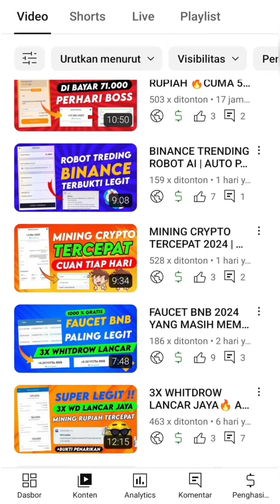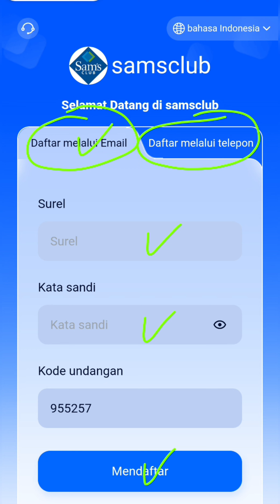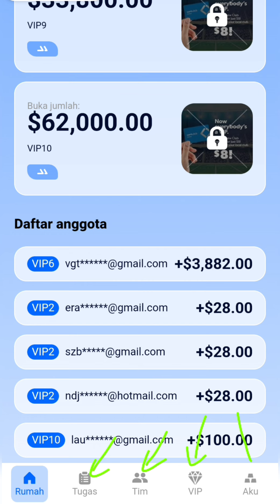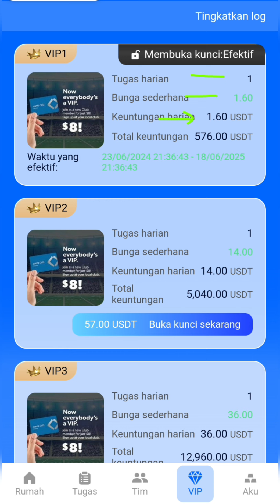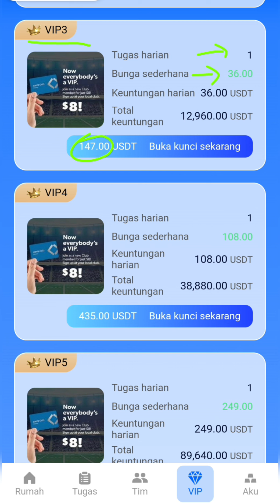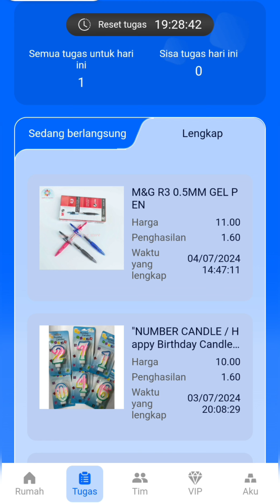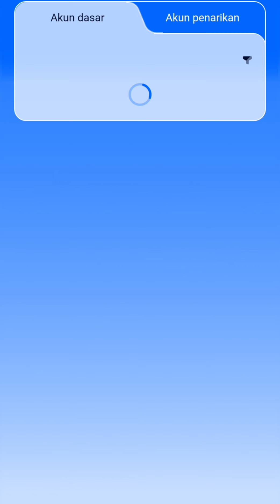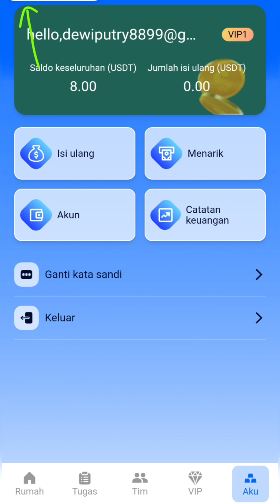CAIR TERUS BOS‼️APLIKASI TERBARU PENGHASIL TRX DAN USDT MANTAP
teg :
Mining bitcoin di android 2024, Mining crypto tercepat 2024, Bitcoin hari ini, dogecoin gratis,